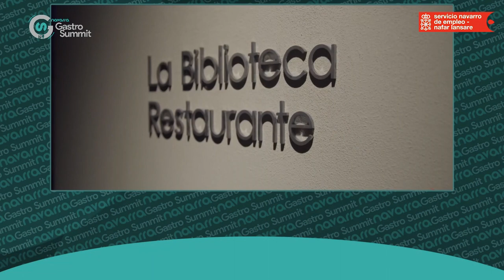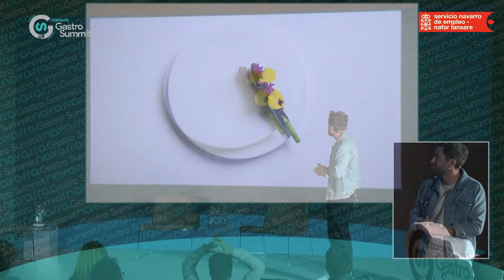La Biblioteca | Leandro Gil (NGS22)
El chef Leandro Gil presenta en esta masterclass el papel y el potencial de Navarra en el concepto de gastronomía sostenible. La riqueza de la huerta Ribera, la biodiversidad del territorio y la identidad navarra son los pilares de su presentación, en la que compartió como ejemplo diferentes propuestas de su restaurante La Biblioteca (Pamplona), reconocido con una estrella Michelin y dos soles Repsol.

Esta masterclass se enmarca en la segunda edición de NavarraGastroSummit, celebrada en Pamplona en octubre de 2022; organizada por la Asociación de Hostelería y Turismo de Navarra y Navarra Televisión; en colaboración con Gobierno de Navarra, Ayuntamiento de Pamplona, Reyno de Navarra, Servicio Navarro de Empleo-Nafar Lansare (programa Lidera), Reyno Gourmet y Alimentos de España.